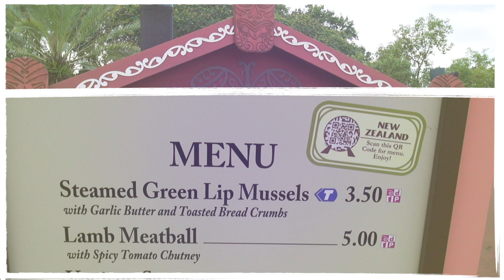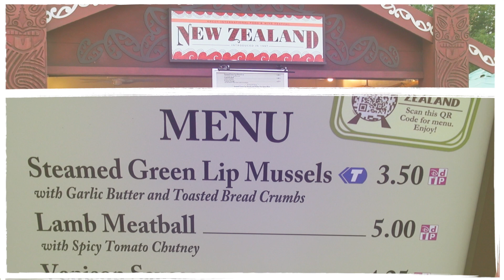Walt Disney World More Epcot Food and Wine 2013 Day 5 Part 3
Shot Friday Sept 27th 2013. Watch in HD Full Screen.

Day 5 Part 3 of my 11 day journey in WDW. More Food and Wine in Epcot. I try food from New Zealand and Japan. Then try 3 different chocolate desserts and tell you which I liked best. And watch Starship perform two of their hits.

Also enjoy Act 2 of Illuminations. Let's go!